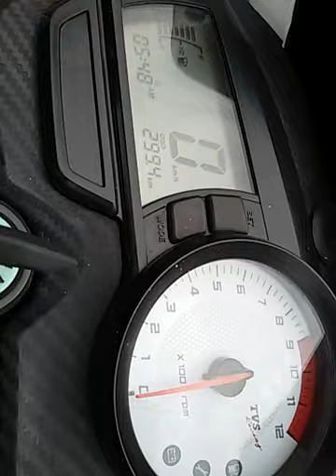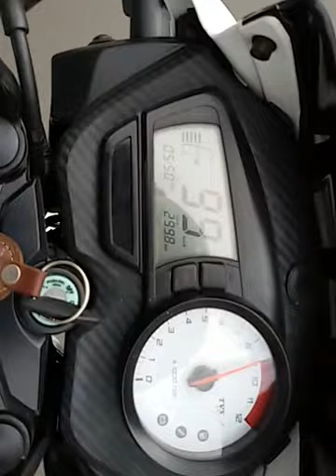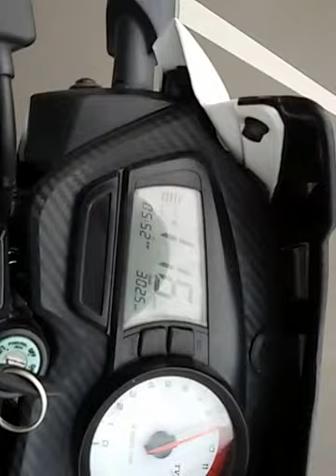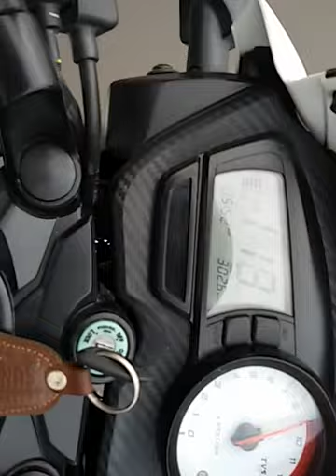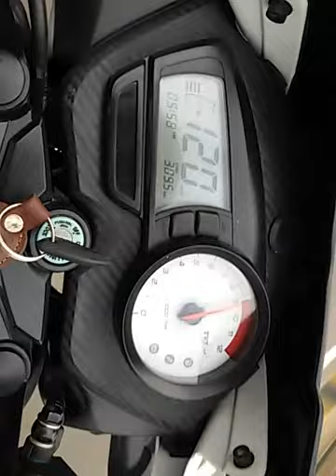Apache 180 RTR top speed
Apache speed test